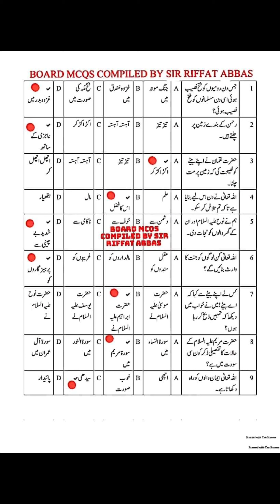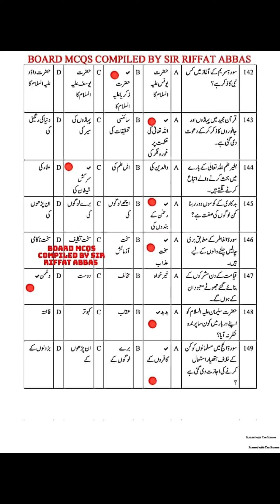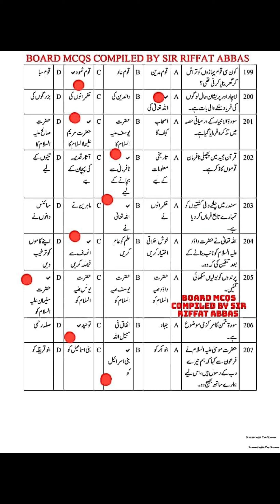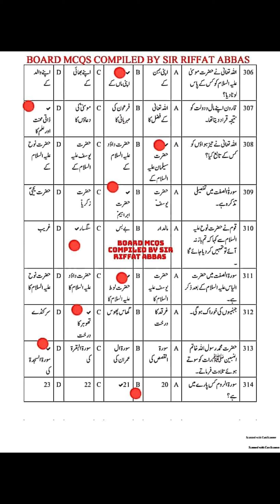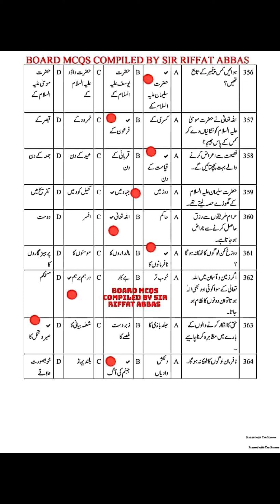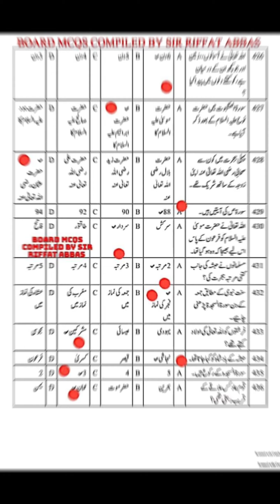9th class Quran pak book guess paper for all Punjab boards 2023